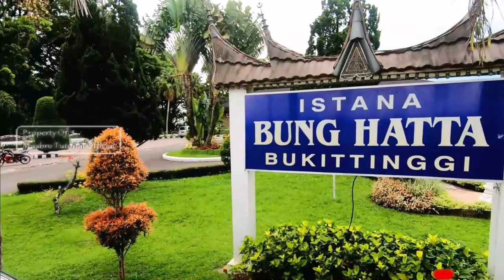BUKITTINGGI JAM GADANG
Video bukittinggi jam gadang air mancur padang sumatera barat (sumbar) indonesia. Wajah Baru Taman Jam Gadang Bukittinggi Terbaru Pasar Atas.  Kota bukittinggi timeslapse, video udara drone view.  Wisata bukittinggi visit indonesia with travel
created by masbro tutorial official